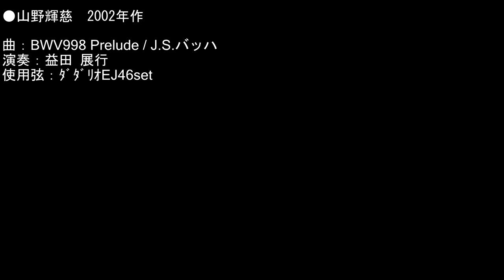山野輝慈 2022年作（曲）BWV998 Prelude / J.S.バッハ（演奏）益田展行 Noriyuki Masuda